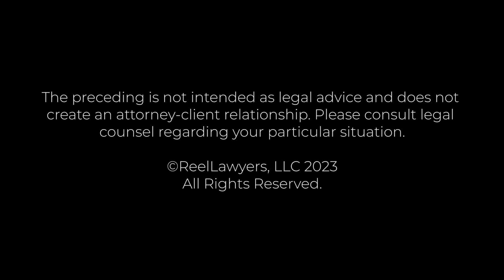What advice do you have for people injured by a dangerous or defective product? | Michael Warshauer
What advice do you have for people injured by a dangerous or defective product?

With an innovative approach, Attorney Michael J. Warshauer has a successful track record in managing diverse, complex personal injury claims, securing significant verdicts and settlements, often surpassing $1 million and occasionally exceeding $10 million. Highly regarded in the legal community with over three decades of experience, Michael is entrusted with challenging cases from other attorneys. His career is dedicated to advocating for catastrophic injury victims and families affected by wrongful death.

Michael's cases often involve global manufacturers, major healthcare institutions, and Fortune 500 corporations. Despite intimidation, he remains a steadfast advocate for his clients. Recognized as an authority on railroad safety laws since the early '90s, Michael has gained nationwide acclaim for his groundbreaking efforts to improve the well-being of railroad industry workers. Currently, he focuses on representing individuals who have suffered severe injuries due to medical malpractice, car accidents, motorcycle crashes, and other catastrophic incidents.

Warshauer Woodward Atkins
2740 Bert Adams Road NW
Atlanta, GA 30339